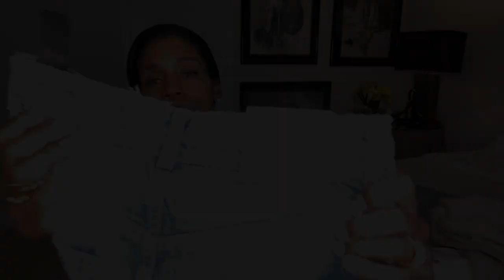NEW FALL LUXURY ITEMS THAT MADE THE CUT \ OTHERS MIGHT NOT?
My Fall Favorites That Made The Cut So Far, This Video is Part #1.
These items are thought out because of The Pandemic, They needed to make sense for the investment and current lifestyle. I'm hoping you find them to be a nice addition for you Too. Let  me know your favorite from Part #1.
** Live Chats take Place Wednesday @6:30pm (Say Whaat Wednesdays )
Wearing Today:
1. Target Tank
2. Munthe Leather Shorts

3. Balenciaga Suede Booties

Items Mentioned:
1. Revolution Eye Shadow Palette-Re-Loaded Newtrals #3

2. Selena Gomez Liquid Blush in (love) Worn as Lipstick

3. Skin Fix  Re-enewal Body Cream

5. Prada- Monolith Combat Boots

7. Hat by Brixton (Amazon)

8.  H&M Tunic Sweater

9. Pajamas By RH